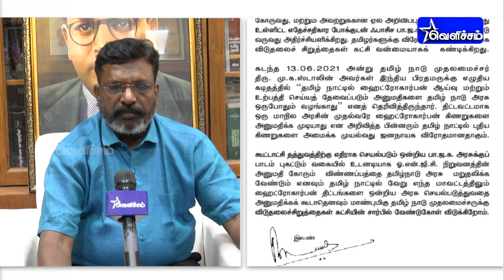ஹைட்ரோகார்பன் கிணறுகள் அமைக்க முயலுவதை கைவிட வேண்டும் | தொல்.திருமா வலியுறுத்தல் | VCK | Velicham TV